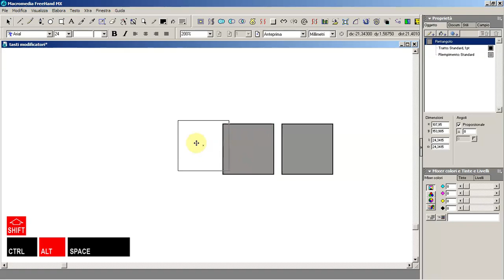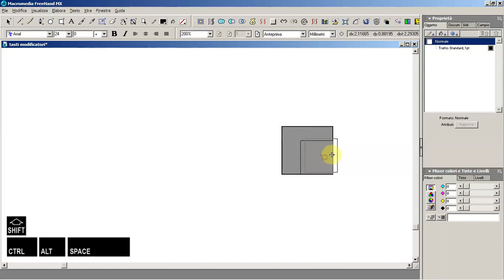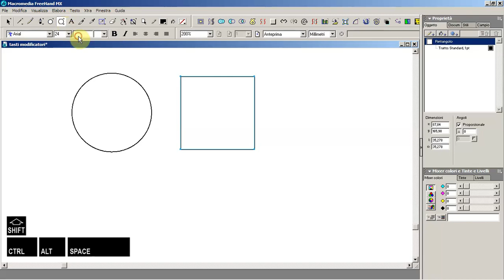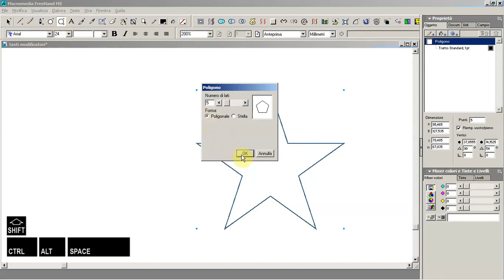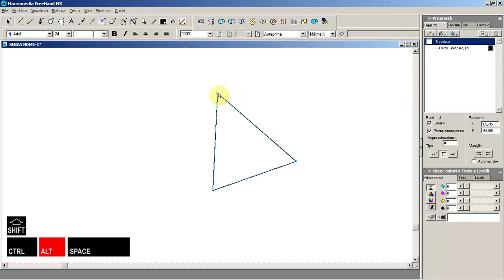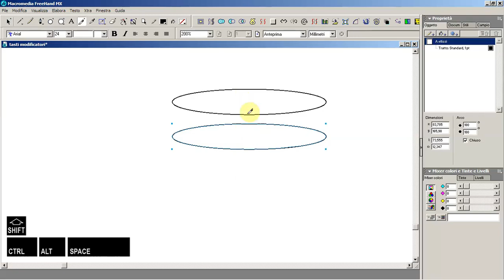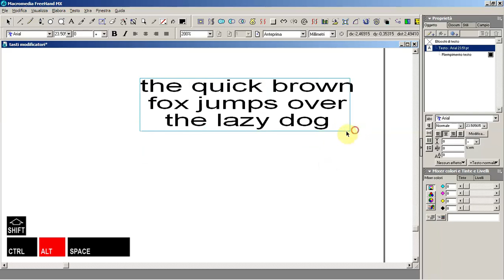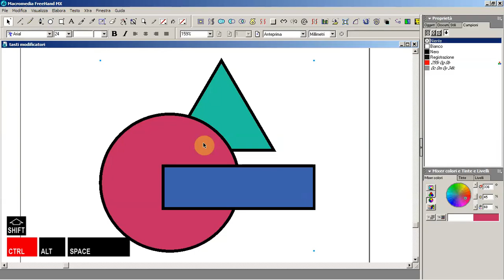Freehand MX - uso di shift, control, alt, spazio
Per lavorare meglio è velocemente è indispensabile usare anche la tastiera. Non solo per le scorciatoie, ma anche per coordinare i tasti modificatori con il mouse.

00:00 intro
00:10 sposta - duplica - seleziona
01:19 cornice di trasformazione
02:50 tracciare forme di base
03:54 modificare forme di base
04:42 angoli arrotondati
05:21 poligoni e stelle
06:14 strumento penna
06:53 tasto alt sui tracciati
07:32 strumento matita
08:00 strumento lametta
08:24 strumento testo
10:45 zoom nell'area di lavoro
11:18 esplorazione dell'area di lavoro